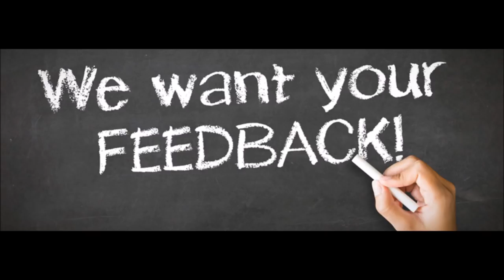Rectangular Baby Blanket-How to Crochet Rectangular Granny Afghan By Nagu's Handwork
This video explains how to crochet a rectangular granny afghan.
A simple and an elegant rectangular baby blanket.